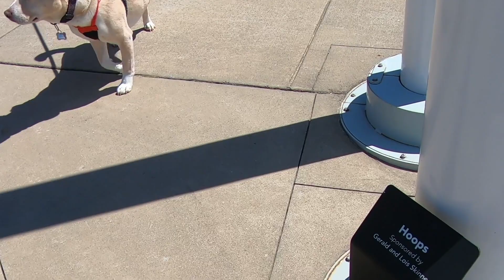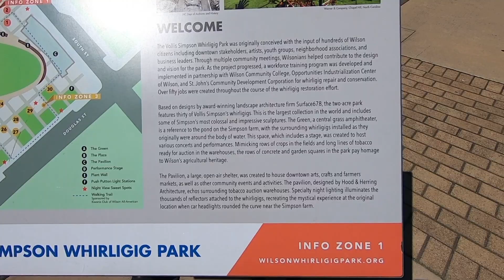Medoc Mountain State Park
One night stay at Medoc Mountain State Park, and a quick visit to Wilson, NC and the Vollis Simpson Whirly Gig Park. Enjoy!